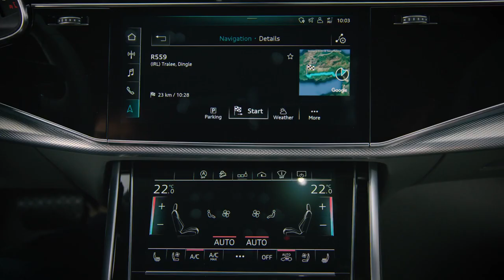AUDI Q7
L’Audi Q7 est l’un des SUV de luxe les plus populaires sur le marché. Avec son intérieur spacieux et son moteur puissant, le Q7 est parfait pour ceux qui recherchent un véhicule de haute qualité.